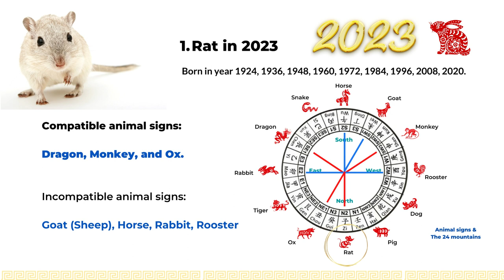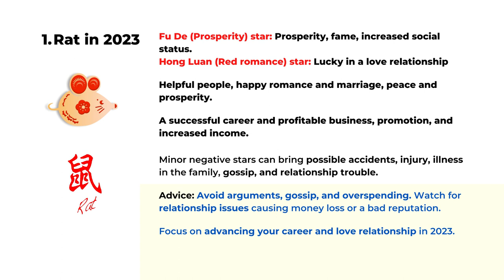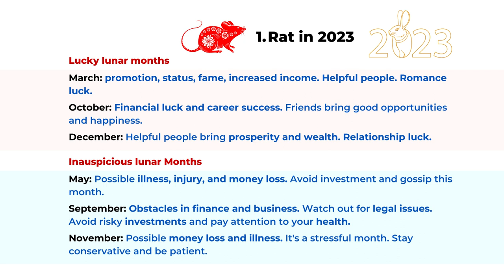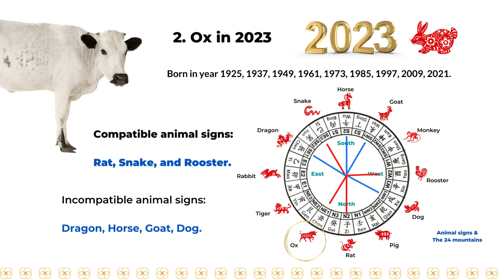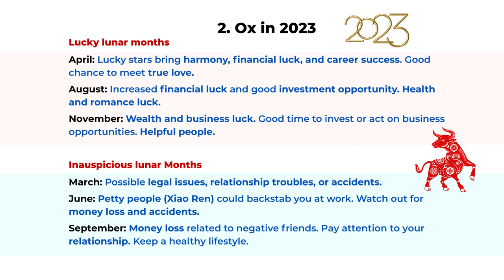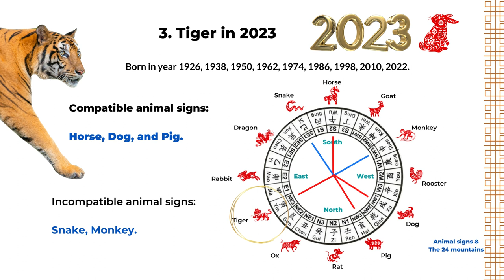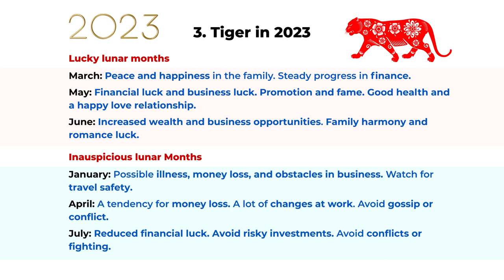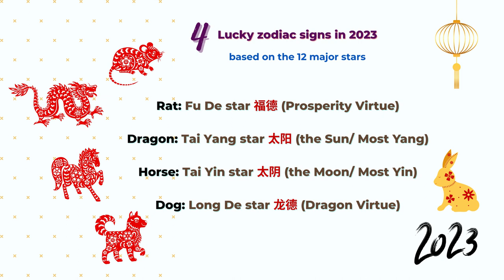2023 Chinese zodiac forecast for Rat, Ox, and Tiger (Part 1 of 4)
Free 2023 Feng Shui download and the first 2 weeks of January Feng Shui calendar:

Here is the first part of the 12 Chinese zodiac sign forecast for the 2023 year of the Rabbit. This video includes Rat, Ox, and Tiger. The next video will include animal signs of Rabbit, Dragon, and Snake.

There are 4 very lucky animal signs in 2023, based on the 12 major stars this year. These lucky animal signs are Rat, Dragon, Horse, and Dog.